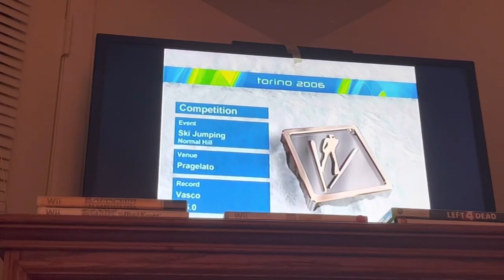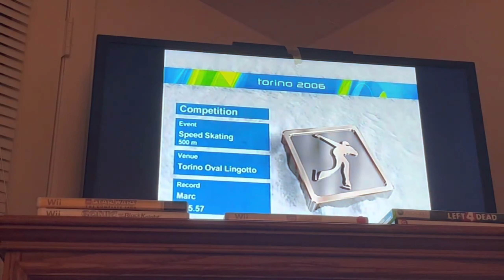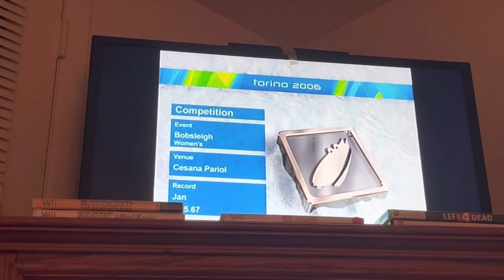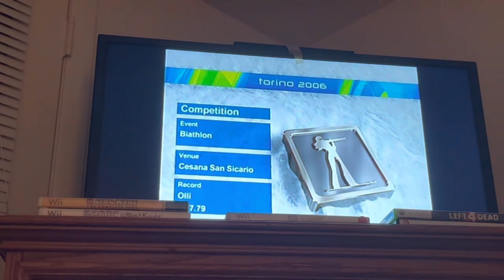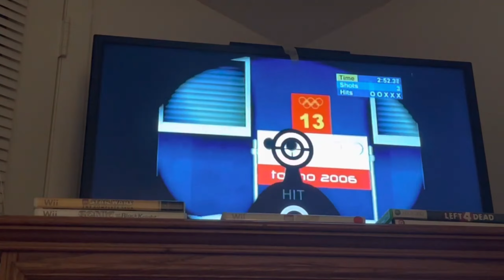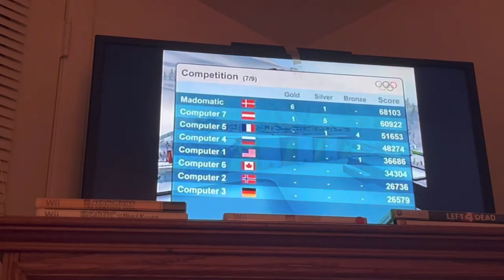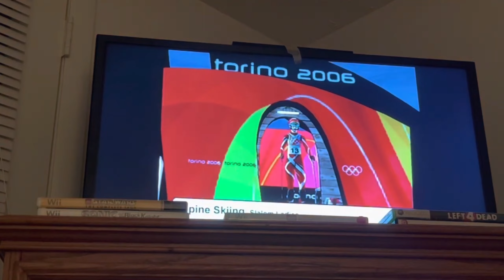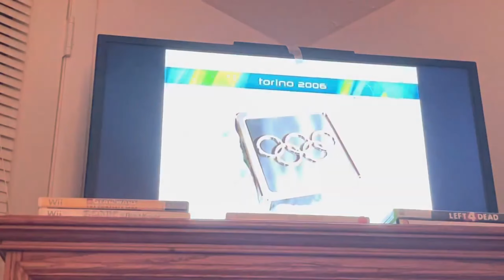Torino 2006 Episode 13 - Denmark 🇩🇰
As we are close to the end of February 2022, Denmark sets off their fantastic Olympic power!